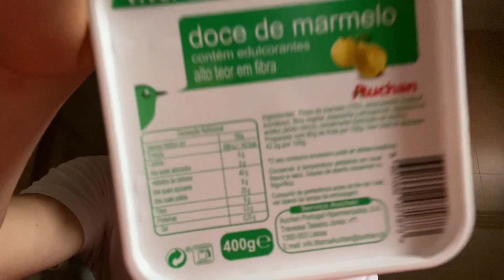VISITEI O BLVCKOUT GYM - utiagol